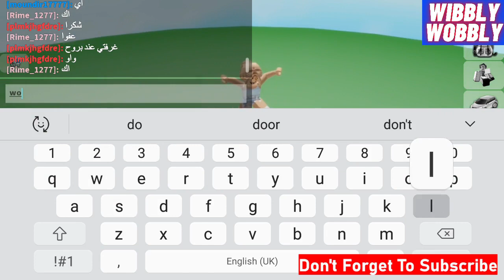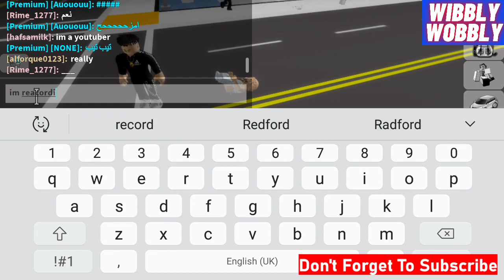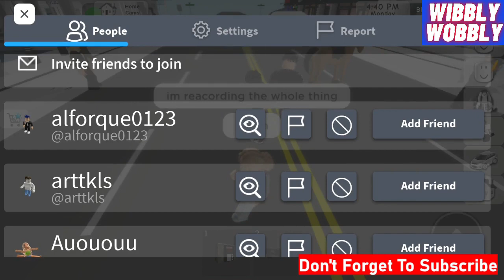ROBLOX Robbery Gone Wrong | I Called Police On Me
Watch How My Roblox robbery gone wrong